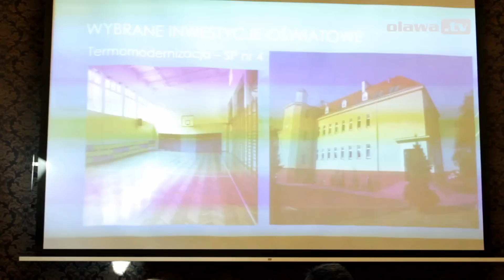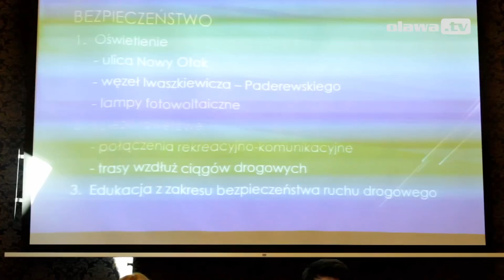Wrześniowa konferencja prasowa Burmistrza Oławy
Zapis konferencji prasowej z dnia 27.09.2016